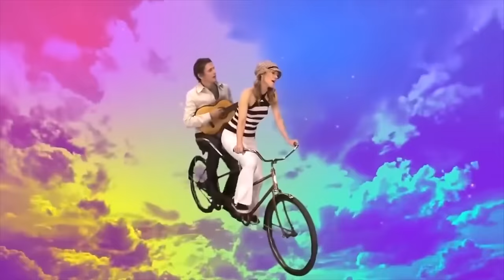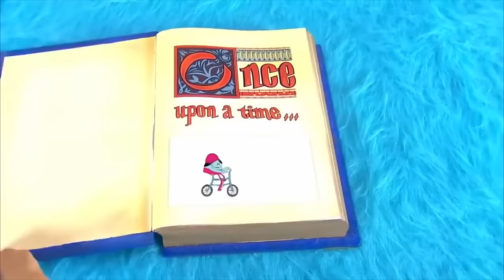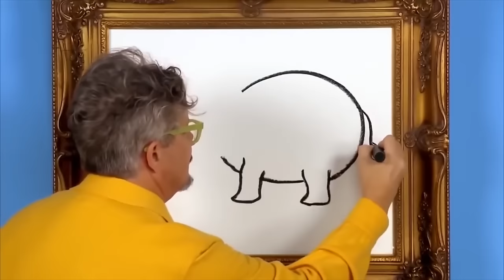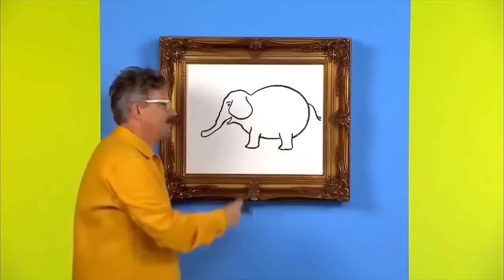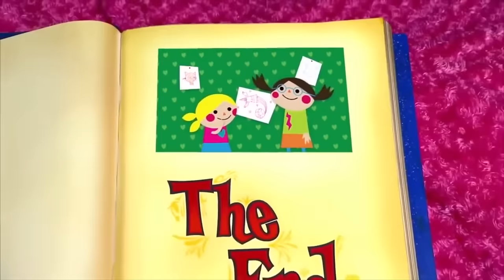Ride & Love ✨ Double Episode | Yo Gabba Gabba | Cartoons For Kids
Ride & Love ✨ Double Episode

00:00 - Ride
Songs: "Bikes Are Fun", "Ouch That Hurt/Keep Your Balance", "Let's Go Surf"; Jingle: "Ride Ride Ride" by Digital Unicorn; DJ Lance Dance: "The Buckle Up"; Storytime: "Bike Race"; Numbers: Ice Cream Truck

22:09 - Love
Songs: "Keep Trying (Toodee and Foofa)", "I Love You", "I Love Flowers", "Be Nice to Everyone (With DJ Lance solo)"; Jingle: "I Found Love" by Trembling Blue Stars, originally by The Free Design; Mark's Magic Pictures: Elephant; Numbers: Surfing – Part 1 (Five); DJ Lance Dance: "The March"; Storytime: "Alfcore"; Matching Game with Foofa